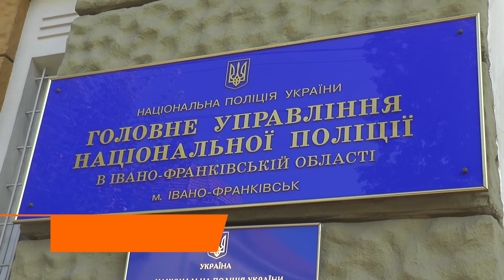На Прикарпатті невідомі заклали вибухівку біля будинку судді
Помста Феміді. На Прикарпатті невідомі заклали вибухівку біля будинку судді. «Розтяжку» із бойовою гранатою представник системи правосуддя виявив у своєму гаражі. Лише за щасливим збігом обставин, пристрій не спрацював. На місце події негайно вирушили вибухотехніки та слідчі Тисменицького відділу поліції.

Відомо, що потерпілий працює в Богородчанському районному суді. Чи мав ворогів і чи отримував погрози – слідчі поки не повідомляють. Тим часом розглядають декілька версій – що могло стати причиною вчинення злочину.

Слідчі відкрили кримінальне провадження. За посягання на життя судді. А також - за незаконне поводження зі зброєю. Санкція статей передбачає довічне позбавлення волі.

Ірина Калинчук, Світозар Савчук. Новини на «Вежі».